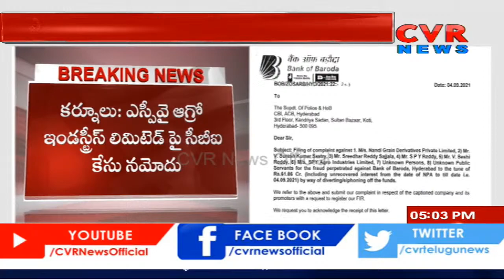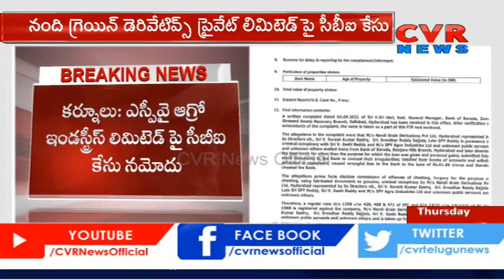S.P.Y. Agro Industries Limited పై CBI కేసు నమోదు ..!! | Kutnool Dist | CVR News